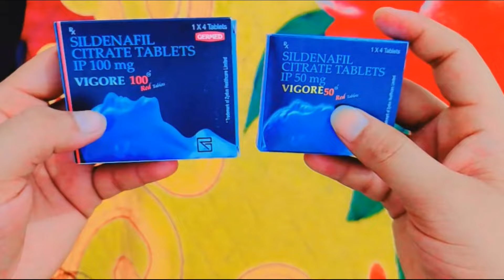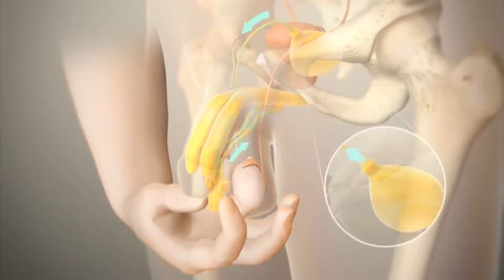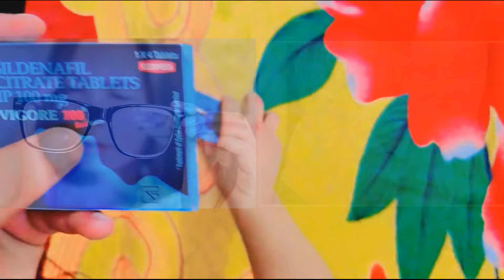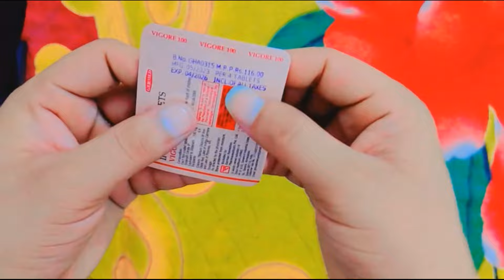vigore 100 red tablets ! how to work vigore 100 mg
how to work vigore 100 mg tablets ! Side effects !
विगोर 100mg कैसे काम कराती है ! और ओवरडोज के साइड इफेक्ट ! Vigore 100 mg tablets

I'm on Instagram as @dr_sonu_choudhary1925. Install the app to follow my photos and videos.

YOUR QUERY:-

विगोर 100mg कैसे काम कराती है ! और ओवरडोज के साइड इफेक्ट !
Vigore 100 mg tablets
Vigore 100 mg tablet uses in hindi
Vigore tablet side effects
Vigore 100 mg tablets side effects
Vigore 100 mg tablet
Vigore 100 mg tablet side effects
Vigore 100 mg red tablet
Vigore 50mg tablet side effects
Vigore 100 red tablet side effects
Vigore 100 mg tablet uses side effects review in tamil
vigore 100mg side effects in hindi
vigore 100mg tablets
vigore 100 mg tablets kaise khaye
vigore 50 mg tablets uses in hindi
vigore 100mg red tablet
Menforce 50mg &100mg | Menforce Tablet Khane se Kya hota hai |Menforce 50mg.100mg Teblet Use in hindi

Vigore Tablet Ko Kaise  Istemal kare! Red Tablet!
vigore tablet
vigore 100mg tablet
vigora 100mg tablet
vigora 100mg tablet review
how to use vigora tablet
विगोरा टैबलेट का सही उपयोग कैसे करें! Red Tablet! Vigore Tablet!
Red tablet
vigore Tablet
vigora tablet
vigore tablet uses
vigore Tablet price
vigora tablet dose
vigora tablet side effects
vigora tablet composition
विगोरा टैबलेट
red tablet uses
red tablet dose
red tablet side effects
red tablet composition
red tablet kon se company ki hai
vigora tablet konse company ki hai
red tablet uses kaise kare
red tablet hindi me
vigora tablet uses kaise kare
vigore tablet hindi me
vigore tablet khane se kya hota hai
vigora tablet kab Leni chahiye
sildenafil citrate 100mg tablet
sildenafil citrate 50mg tablet
sildenafil citrate kaise use karte hai
how to use vigore tablet
how to side effects vigore tablet
how to composition vigore tablet
how to price vigore tablet
how to company vigore tablet
Sildenafil citrate ip 100 mg tablets uses in hindi
Sildenafil citrate ip tablets